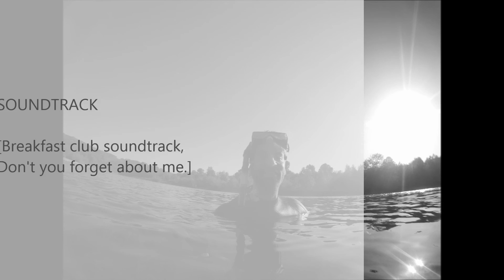Scuba Chad Chetco 2013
Chetco River Brooking Oregon summer 2013